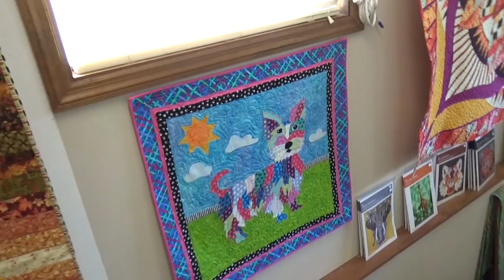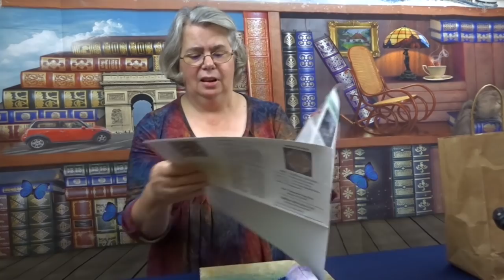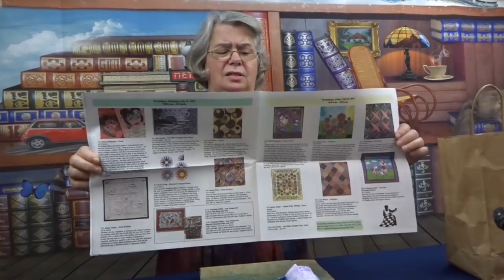Northcott Stonehenge Block Party - Tennessee Quilts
On this Special edition of ThursdayThreads, we are visiting one of the quilt shops participation in the Northcott Stonehenge Block Party. Northcott is celebrating the 10th anniversary of the Stonehenge Fabric Brand with the quilt shops and quilters that have made these fabrics such a success.

In this edition, we are visiting Tennessee Quilt Shop located in Jonesboro, Tennessee.  We will be showing you around the shop and showing our purchases from the shop.

Helpful Links:

Tennessee Quilts
114 Boone St.

Child of Glass DVD

The Ghost Belonged to Me by Richard Peck

MumCraft Multipurpose Sewing Clips with Tin Box Package

Sullivan 16-1/2-Inch-by-16-1/2-Inch The Cutting EDGE Frosted Ruler

Fiskars 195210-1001 Comfort Loop Rotary Cutter, 45 mm

Omnigrip 2-1/2-Inch-by-18-Inch Non-Slip Quilter's Ruler

Crazy Dave's Crew was originally our family signature on geocaching logs but has grown to be so much more.  We were having too much fun to keep it a secret, so we started a blog and now this family vlog(Crazy Dave's Crew).  Crazy Dave's Crew vlogs about almost anything that affects our lives or grabs our attention.  We love creating and sharing all of the adventures and family fun we are having through video.  We have new videos three to four days a week about geocaching, sewing, family fun, backyard chickens, homeschooling and more. Come with us on this adventure and become part of Crazy Dave's Crew.

Fun videos we think you might enjoy!